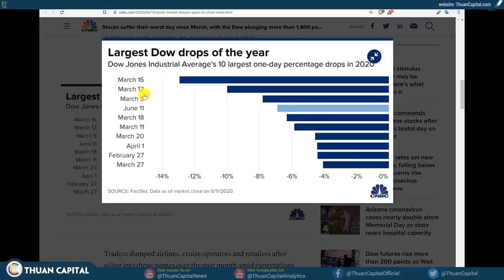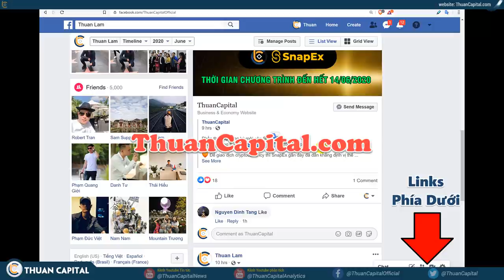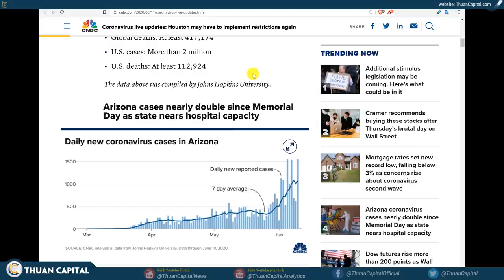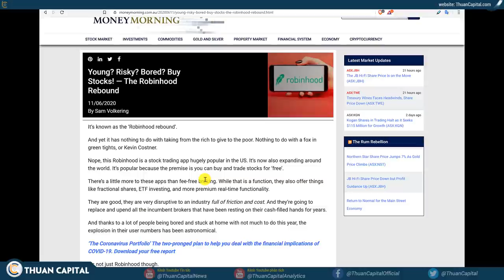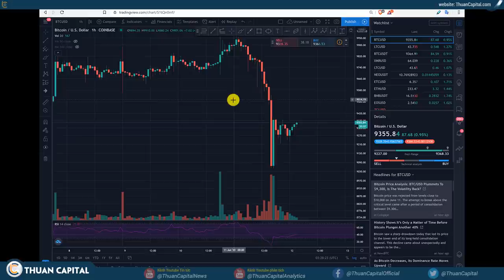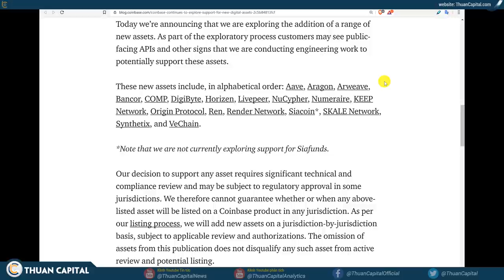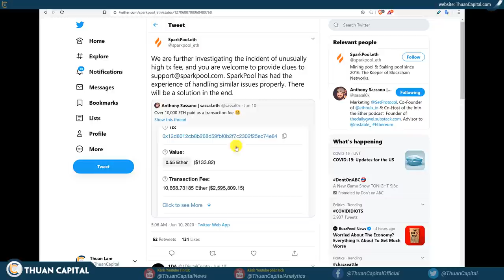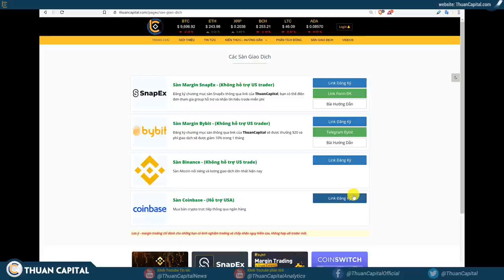594 - Thị Trường Không Lối Thoát, Margin Call Khắp Nơi | BTC, ETH, Coinbase Crypto, Stock, Tai Chinh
594 - Thị Trường Không Lối Khoát, Margin Call Khắp Nơi | BTC, ETH, Coinbase Crypto, Stock, Tai Chinh